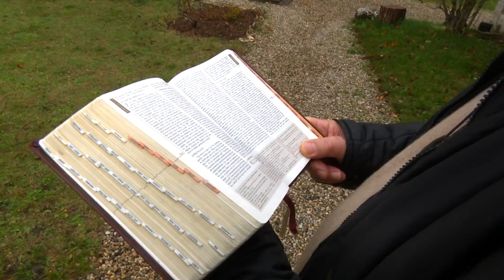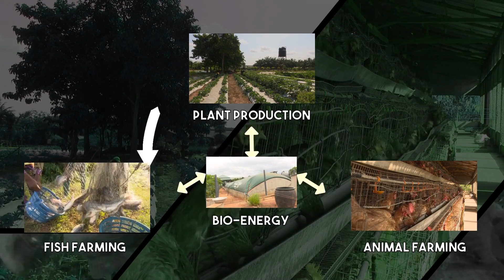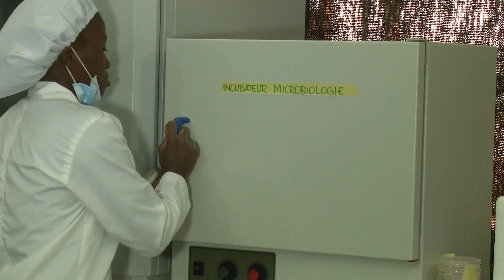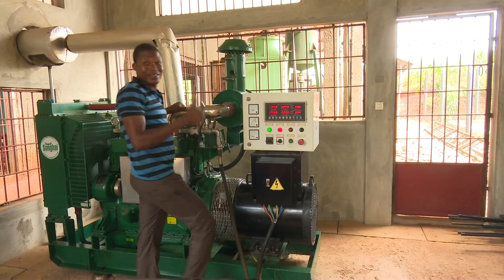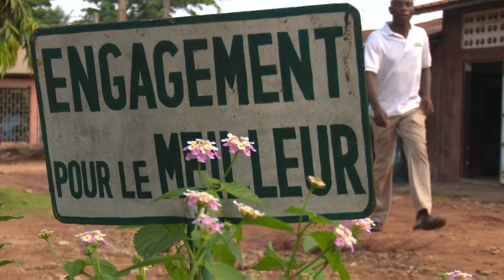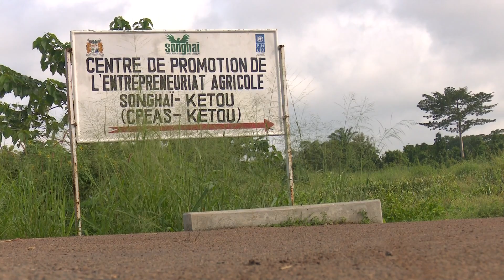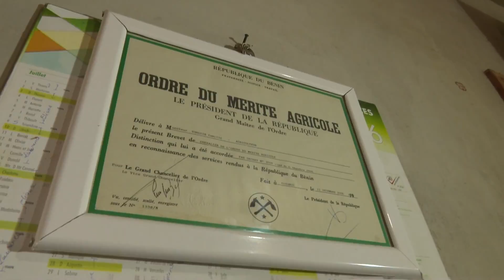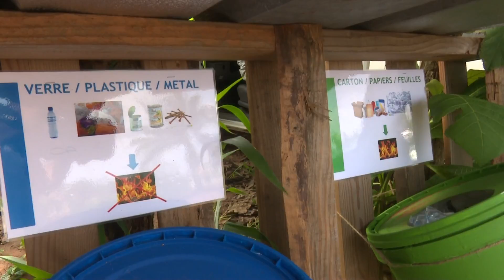كُن مسبحاً - Laudato si’ - في أرض أفريقيا " مركز "سونغاي"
سمع العالم أجمع من خلال رسالة البابا فرنسيس " كن مسبّحا " – Laudato si ، صرخة الأرض التّي باتت ضحيّة استغلال الإنسان لمواردها بشكل تعسّفيّ. أمام هذا الوضع الحرج، وقّعت 195 دولة اتّفاقا دوليّا في باريس خلال «مؤتمر باريس للمناخ 21 » في كانون الأوّل / ديسمبر 2015 وقد التزمت هذه الدّول باتّخاذ التّدابير اللاّزمة للحدّ من ظاهرة الإحتباس الحراري. أمّا ما هو على المحكّ فهو مستقبل البشريّة الّذي يمرّ بانسجام جديد مع الخليقة من خلال تخيّل طرق جديدة للإنتاج والإستهلاك. لقد أُطلقت في إفريقيا، مهد الإنسانيّة، مبادرة تجريبيّة في هذا المجال منذ ثلاثين عامّا ألا وهي مركز سونغاي في البنين.
لقد استطاع الأب غودفري نزاموجو Godfrey Nzamujo وفريقه من تحويل أرض قاحلة ظاهريّا إلى أرض خصبة وذلك من دون استخدام أيّ مواد كيميائيّة. يكفي الإستماع إلى الطّبيعة واعتبارها بمثابة وصلة لتطوير مبادرات تتناسب مع السياق المحلّي. فيستعيد الإنسان بذلك وبمساعدة العلم قدرته على الإبتكار والتّواصل مع الطّبيعة.
صوّتت جماعة ال Chemin Neuf الّتي اجتمعت في آب/أغسطس 2016 على قرار يلزمها تطبيق حلول زراعيّة تحترم الإنسان، والبيئة، وموارد كوكبنا. فيكون إذا هذا الفيلم أوّل مساهمة في هذه العمليّة.

صوّرت جماعة ال Chemin Neuf هذا الفيلم للأخوّة المسكونيّة العالميّة، «Net for God  ».

This film is made by the Chemin Neuf Community for the International Ecumenical Fraternity, 'Net for God'.